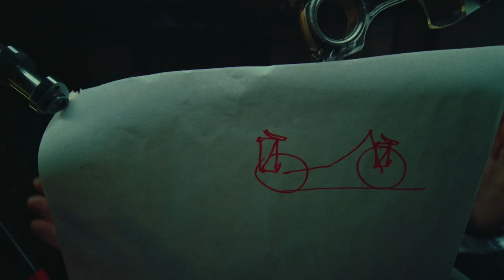Aprilia Racing | The Secret Weapon unveiled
Aprilia Racing “The A-Team” hero video for Aprilia Racing MotoGP Team official presentation and for online distribution.

Awards:
1st Branded Content Prize 2024
2nd Mediastars Prize 2024
Special Star for Best Direction
Special Stars for Best Art Direction
Short List Nomination

Credits:
client: Piaggio Group
brand: Aprilia Racing
agency: Piaggio Studios
production: Controcampo Produzioni - Venice
starring: Aleix Espargarò, Maverick Vinales, Lorenzo Savadori, Massimo Rivola, Romano Albesiano
art directors: Enrico Mondelli, Gigi Vivan
director: Amedeo Zancanella
d.o.p.: Francesco Bartoli Avveduti
supervisor: Danilo Vivan
producer: Elisa Bertola
film editor: Amedeo Zancanella
vfx: Andrea Bazzi
motion graphics: Samuele Gottardello
music and sound design: Jackleg
set designer: Emilia Bonsembiante
stylist: Francesca Gennari
camera assistant: Paolo Corazza
steadycam: William Carrer
focus puller: Giulio Pizzato
gaffer 1: Pierpaolo Carraro
gaffer 2: Marco Dal Fabbro
grip: Mattia Grusovin
digital videomaker: Erick Melchiorri
runner: Stefano Contesso
assistant producers: Luana Zanella, Liala Casagrande
transport manager in Venice: Pierandrea Gagliardi